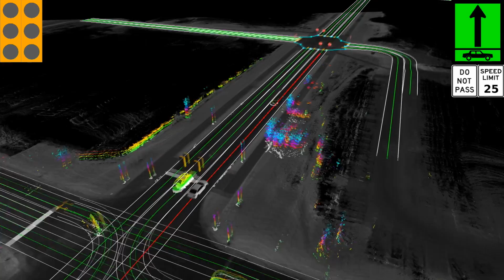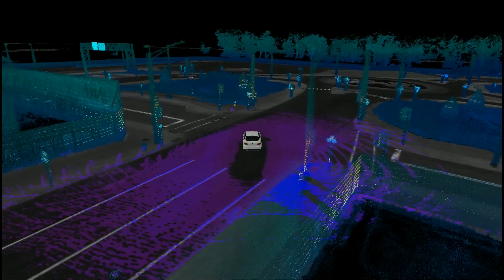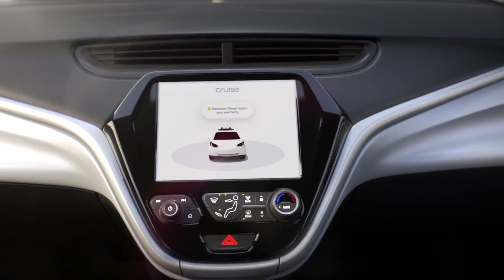Could You Drive Your Autonomous Car With A Smart Phone?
In the future we may not need to drive our cars all the time. Silent, all-electric pods will whisk us from place to place, we can sit back and relax, and watch the world go by.

But what if you did want to drive for a while? And what if there wasn't a steering wheel?

Ford's got your back ;)